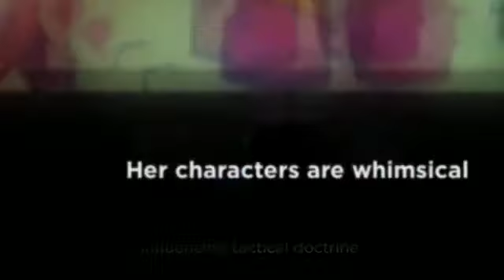Angela Morgan solo show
The Doorway Gallery is delighted to host an exhibition by Angela Morgan titled ‘Studying the world with a steady hand’ on Thursday, September 1st 29th between 6-7.30pm on 24 South Frederick Street. The Canadian ambassador, Kevin Vickers will be officially opening the exhibition on the night.

Angela Morgan (nee Harlton) lives and works in Fernie, B.C. The completion of her Bachelor in fine arts degree (BFA) in April of 2000 ended a ten year stretch of university education. Angela attended Bismarck State College in North Dakota, Concordia University in Montreal, University of Regina, and finally the University of Calgary.

Angela Morgan’s work celebrates humanity through the use of colour, pattern, and line. Her human figures express the poses of life; the jubilation of dance, the contemplation of parenthood, and the melancholy of summer’s end.  Colours fuse and meld to achieve gesture, transforming abstract images into living moments.

Angela is represented in galleries across Canada, Widen, Switzerland and Dublin, Ireland.  Locally, Angela can be found at her working studio in historic downtown Fernie.

Reception Details:
Date : Thursday, September 1st
Special guest: Canadian ambassador, Kevin Vickers
Time: 6 – 7.30 pm
Refreshments Served

Gallery opening Hours:

Monday – Saturday 10.30-6pm